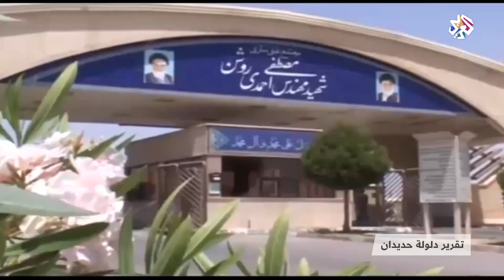الهجوم على مفاعل نطنز النووي الإيراني .. دلالات التصعيد الإسرائيلي │ للخبر بقية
هجوم إلكتروني على مفاعل نطنز النووي الإيراني سبقه هجوم على سفينة إيرانية في البحر الأحمر، تتساءل الحلقة عن كيفية تعامل كل إيران والولايات المتحدة مع التصعيد الإسرائيلي قبل عودة واشنطن للاتفاق النووي